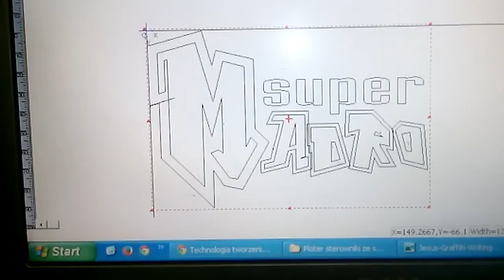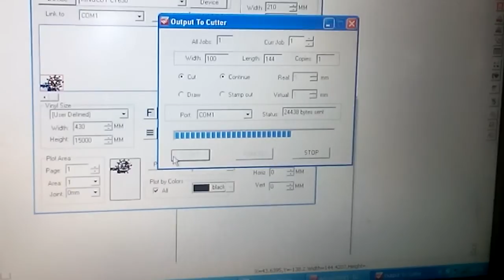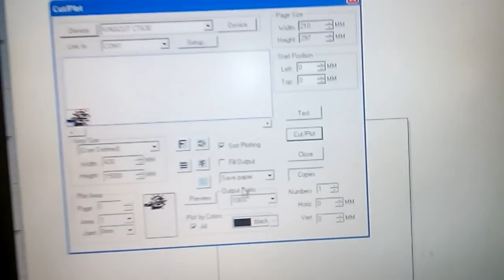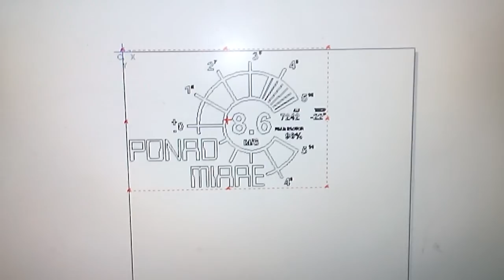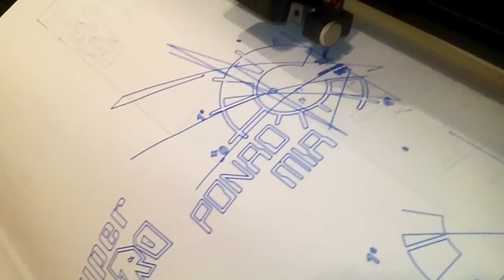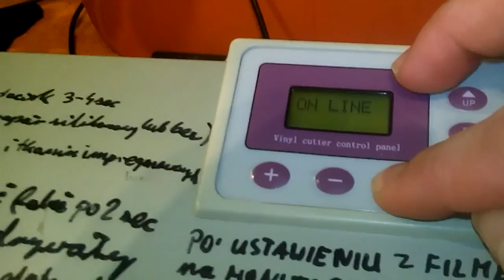Ploter Creation CT 630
Blad podczas ciecia  1;33